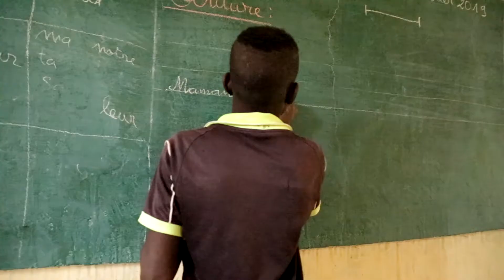Fondation Strømme - Histoire de MADOU KONE (Projet SSAP/UE)